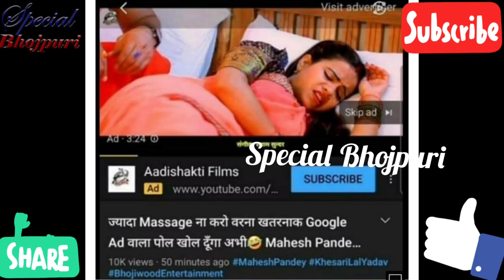पवन के पुदीना गाने की कमियाबी देख खेसारी ने चली सब से गंदी चाल ।